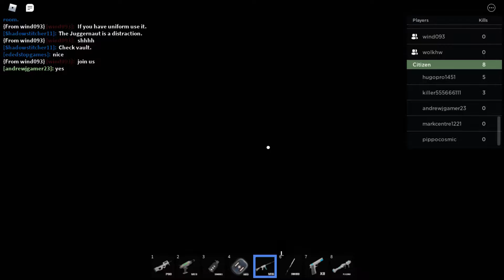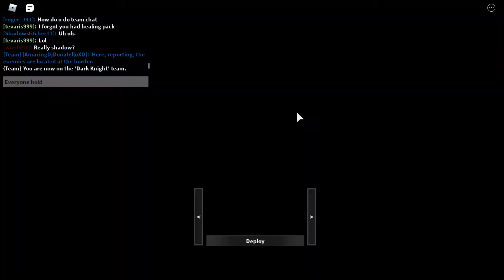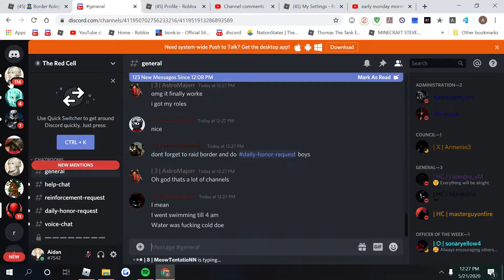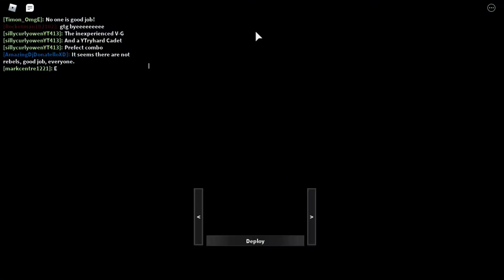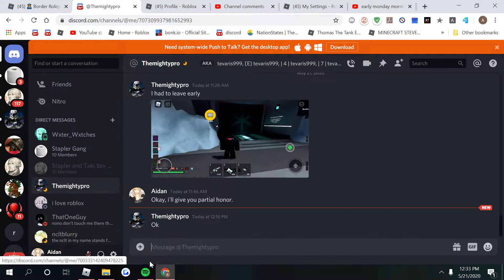TNI Counter Raid #2!